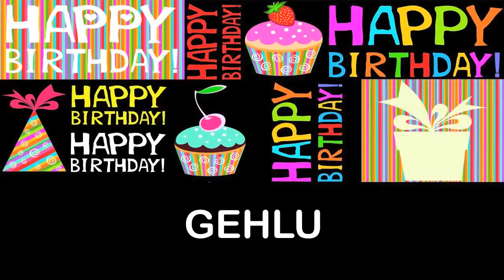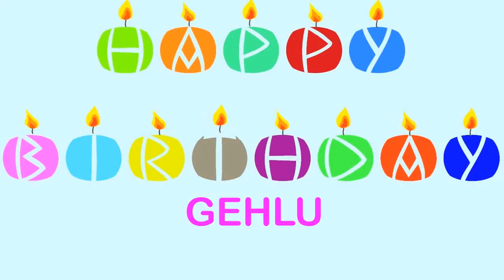Gehlu Birthday Wishes & Mensajes